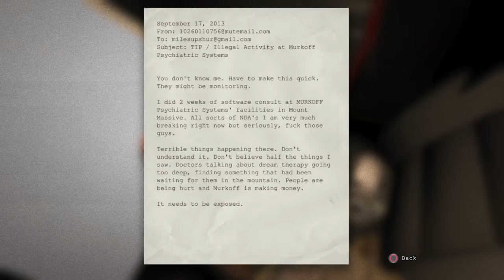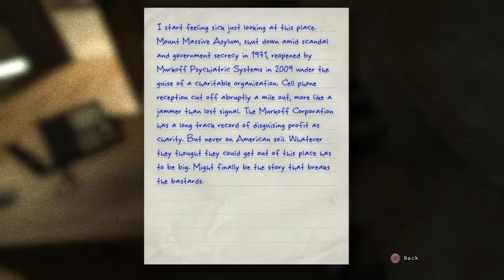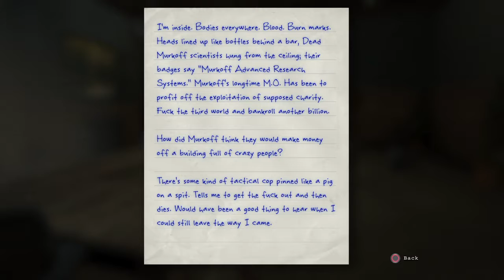Outlast pt1 ps4 should i play this looks scary lol - No Commentary